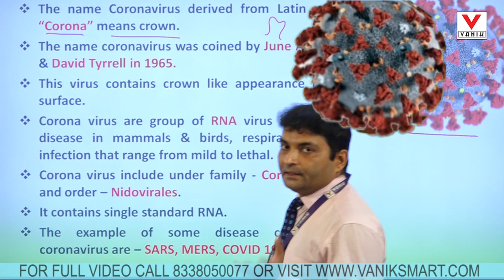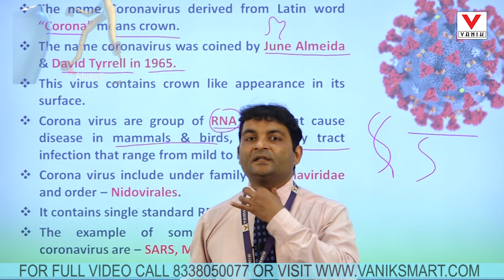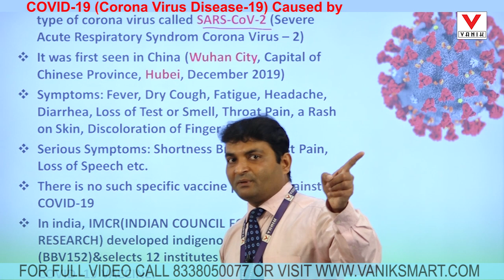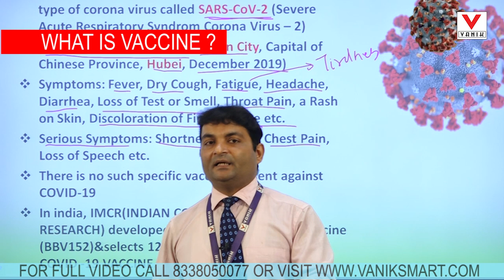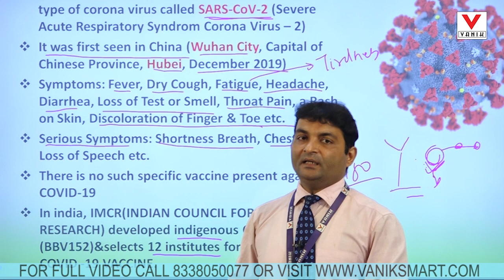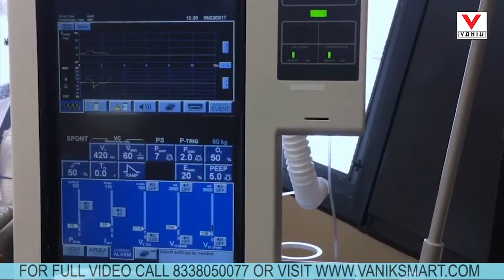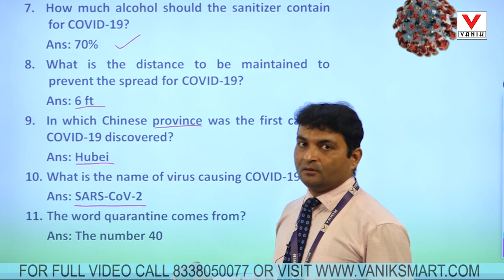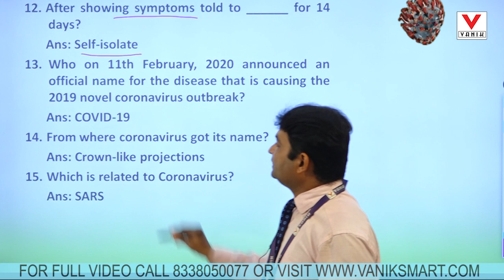COVID-19 | BIOLOGY | SHORT VIDEO | Vanik Smart Class